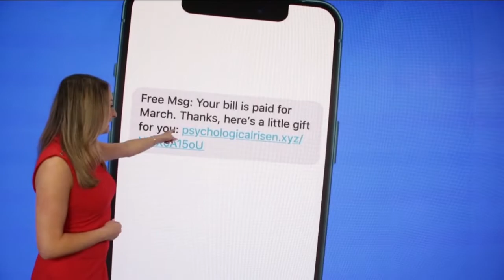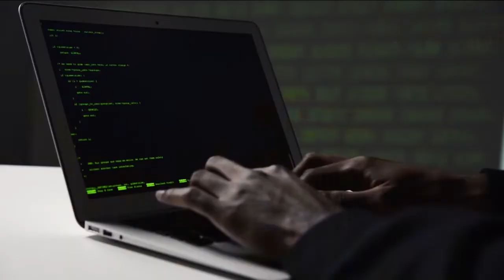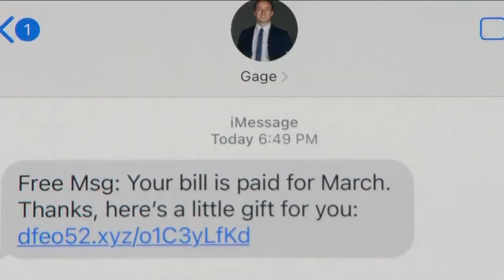What Happens If I Click On The Verizon Scam?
There’s a new round of text message scams making its rounds, this time targeting Verizon Wireless customers. FULL STORY

Reporter: Gage Goulding
Videographer: Gage Goulding
Air Date: April 1, 2022
Program: NBC-2
Station: WBBH-TV